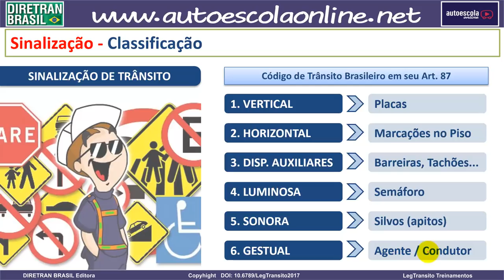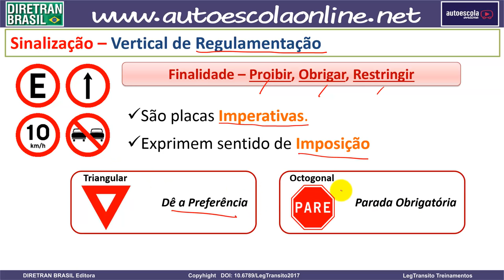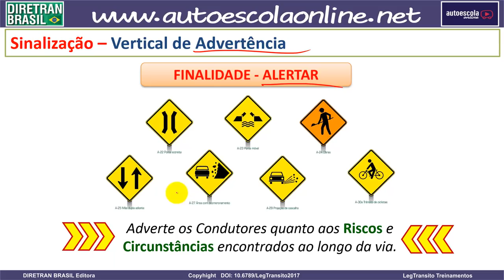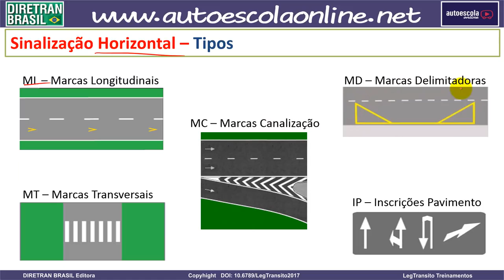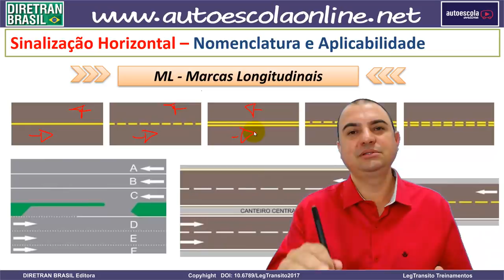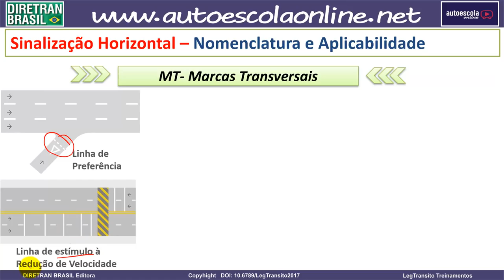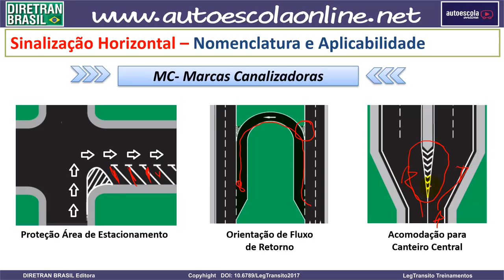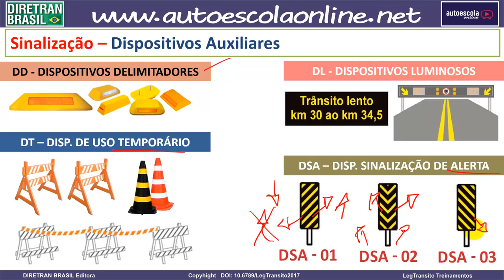O QUE O DETRAN EXIGE NA PROVA DE SINALIZAÇÃO DE TRÂNSITO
SINALIZAÇÃO DE TRÂNSITO

Veja o que o Detran cobra em suas provas sobre Sinalização de Trânsito.

1- Direção de Carro e Moto
2- Legislação de Trânsito
3- Direção Defensiva
4- Primeiros Socorros
5- Meio Ambiente e Cidadania
6- Mecânica Básica de Veículos